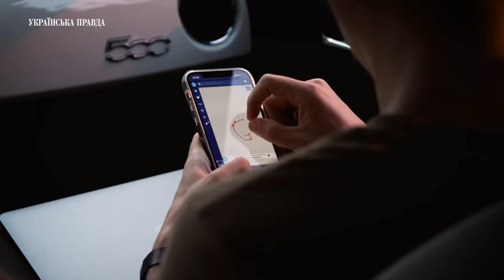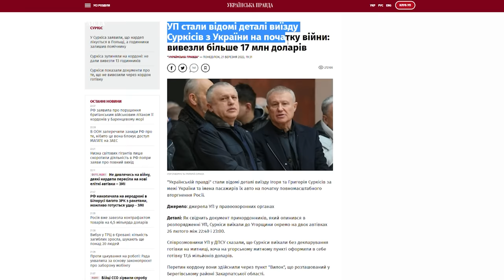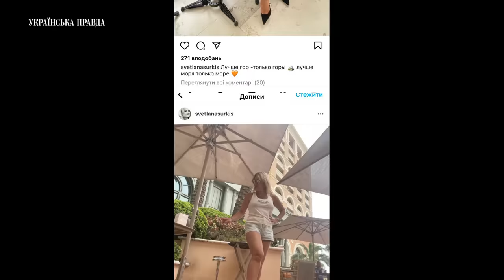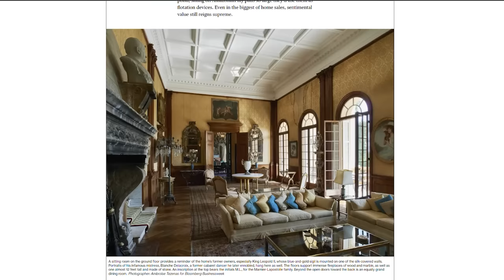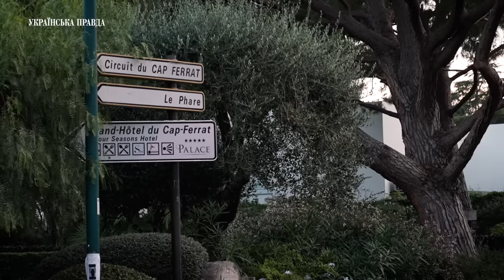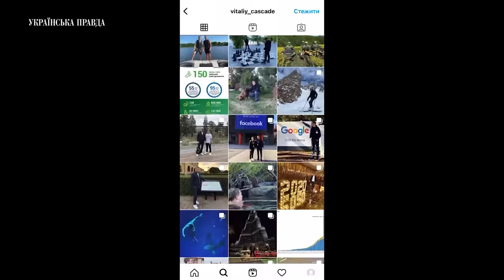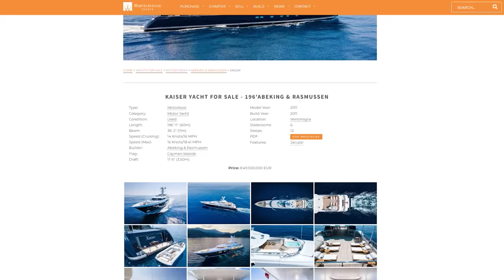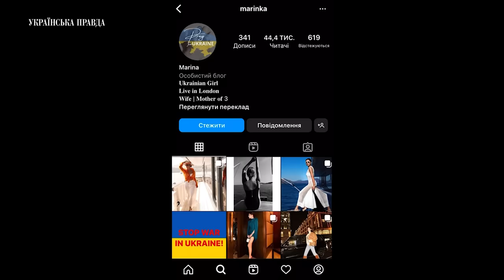Батальйон “МОНАКО”. Як УП знайшла елітних біженців на Лазурному узбережжі | Українська правда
З початку повномасштабного вторгнення "Українська правда" неодноразово отримувала сигнали про те що у Монако, Монте-Карло та Ніцці сконцентрувалося непристойно багато українських віп-біженців.

Лунали різні прізвища та різні адреси. Але ми вирішили, що краще один раз побачити, ніж сто разів почути. І дорогою до Туреччини та яхт російських олігархів заїхали на декілька днів на Лазурне узбережжя.

Побачене сильно контрастує з тим, що вже шостий місяць переживає Україна та українці.

Лазурний берег історично – одне з улюблених місць для літнього відпочинку світових еліт. Саме тому складно зрозуміти, навіщо українські мільйонери та мільярдери, які не одне десятиліття послаблювали країну, вирішили “пересидіти” війну саме там, на очах у всього світу. Світу, який зараз допомагає зробити Україну міцнішою.

Гіршої антиреклами, здається, аніж Бентлі та Майбахи останніх моделей на українських номерах годі й шукати.

Автор: Михайло Ткач
Оператор: Ярослав Бондаренко
Режисер: Андрій Ігнатенко